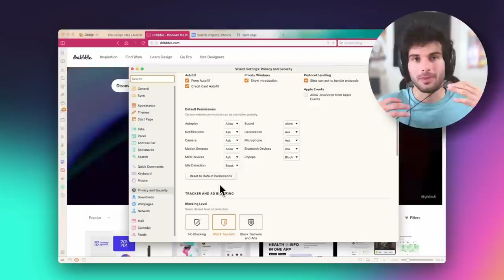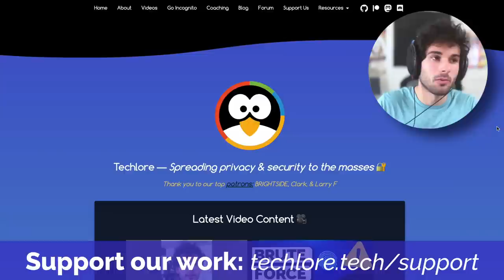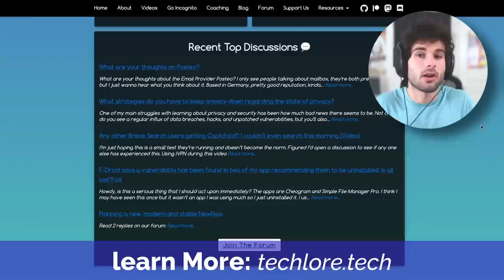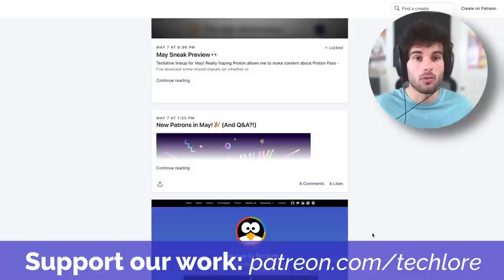Reclaim Control with Vivaldi Browser! - Jón von Tetzchner Interview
Welcoming Jón von Tetzchner, CEO of Vivaldi Browser on Techlore Talks to chat about privacy, security, history of Vivaldi, control, open source, federation, and a lot more!

Timestamps:
00:00:00 Introductions
00:00:56 About Jón & Vivaldi Browser
00:02:00 History of Opera Browser & Vivaldi
00:04:13 Opera and Vivaldi Philosophy Differences
00:06:26 Vivaldi Browser in Cars
00:09:16 Vivaldi's Target Audience
00:12:25 Vivaldi's Business Model
00:15:14 Prior/Historical Business Models for Browsers
00:17:06 Vivaldi's 1st-Party Privacy Protections
00:20:30 Vivaldi's 3rd-Party Privacy & Security Protections
00:23:23 Vivaldi's Browser Engine & Decision Behind Chromium
00:28:46 Quick Plug
00:29:30 Vivaldi's Open Source/Source Available Model Explained
00:35:19 Vivaldi's Community
00:38:49 Vivaldi's Mastodon Homeserver, Social Networking, & The Fediverse
00:45:54 Vivaldi Security Update Speed
00:47:57 Vivaldi on iOS, WebKit in light of EU regulations, and the Digital Markets Act
00:57:28 Contextual vs Surveillance Ads, FLOC, Manipulation, and Digital monetization
01:03:23 Where to reach Jon & Vivaldi